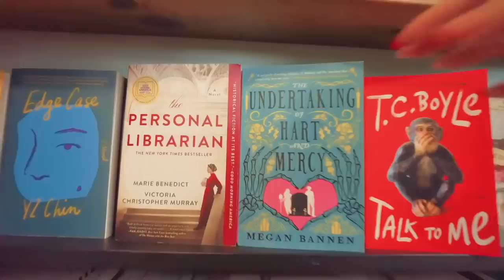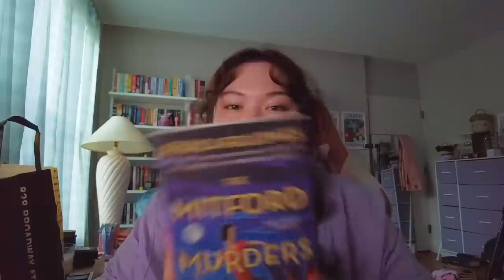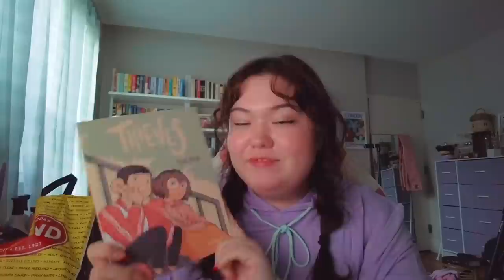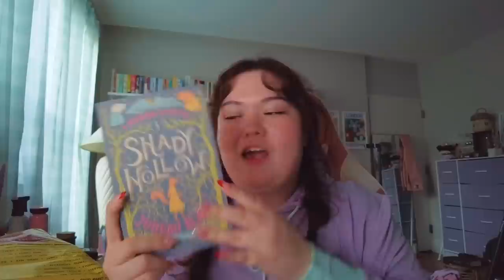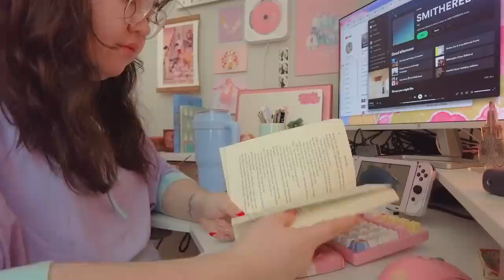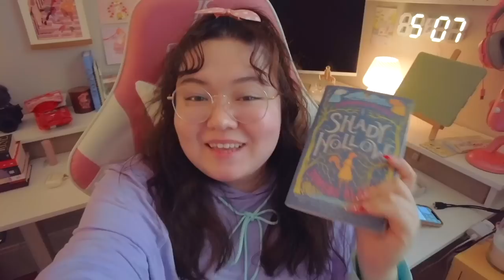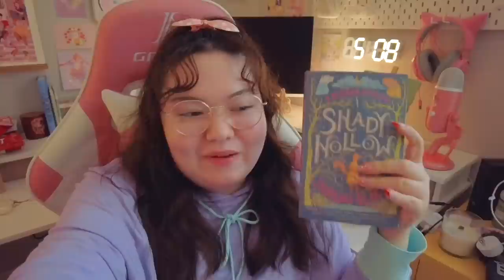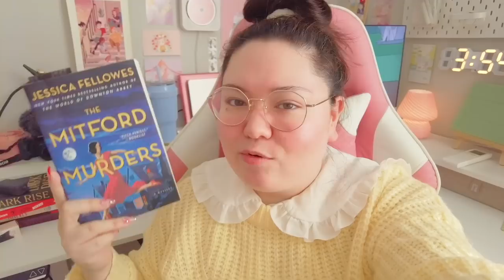nyc book shopping vlog & haul🕵🏻📚 cozy mystery books for fall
come book shopping in nyc with me as i find & read my first cozy mystery! and thank you to Jambys for sponsoring this video. use my or code MONICAKIM25 at checkout to get early access to their black friday sale and 25% off site-wide! they make the best clothes for a homebody who loves to read and game 🎁💕

bookshops featured: mysterious book shop, three lives, the strand

matthew: @MatthewSciarappa

chapters:
00:16 intro
03:46 book shopping vlog
08:06 cozy mystery book haul
15:00 reading vlog